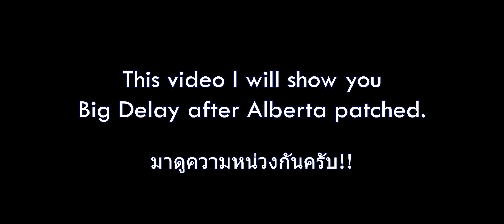ความหน่วงนี้ท่านได้แต่ใดมา!? | ภาพกิลด์ฬามันส์ ๆ EP.1 Assassin | ROM2.0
หลังจากอัพแพทอัลเบอต้า คุณหน่วงเหมือนผมไหมครับ !?

Recorded by iPhone 12 Pro.
Edited : Adobe Premiere Pro 2023.

Ragnarok Mobile Eternal Love 2.0 The Wills of Alberta.
Server : Midnight Party

Hope you Enjoy and get something from this video.

Fluffing a Duck โดย Kevin MacLeod ได้รับอนุญาตภายใต้ใบอนุญาต ครีเอทีฟคอมมอนส์แบบระบุแหล่งที่มา 4.0

Hidden Agenda โดย Kevin MacLeod ได้รับอนุญาตภายใต้ใบอนุญาต ครีเอทีฟคอมมอนส์แบบระบุแหล่งที่มา 4.0